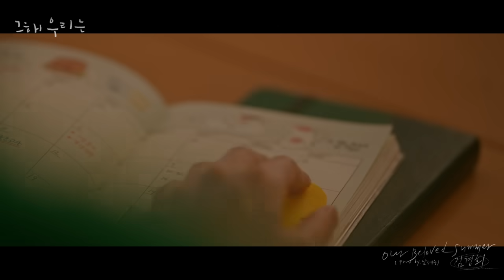[M/V] 김경희 - Our Beloved Summer :: 그 해 우리는(Our Beloved Summer) OST Part.11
[M/V] 김경희 - Our Beloved Summer :: 그 해 우리는 OST Part.11
Our Beloved Summer Original Sound Track Part.11
몇 번의 여름이 다시 오고
또 다른 계절에도
우리가 다시 만날 수 밖에 없는 이유

💿 Our Beloved Summer (Prod. by 남혜승) - 김경희

그 해 우리는의 매 회 시작을 열었던 'Our Beloved Summer'은 시청자들의 발매 문의가 쇄도했던 오프닝 타이틀 곡의 풀버전으로, 팬들에게 더욱 특별하고 긴 감동과 여운을 선사할 예정이다. 극의 분위기처럼 풋풋한 청춘의 에너지를 발산하는 청량하고 화사한 신디사이저와 웅(최우식 분)과 연수(김다미 분) 사이 뗄레야 뗄 수 없는 관계를 담아낸 설레이는 가사가 돋보인다.

[Credit]

Lyrics by 남혜승, 김경희
Composed by 남혜승, 김경희
Arranged by 남혜승, 김경희

Guitar by 김경희
Keyboard by 남혜승

Vocal Directed by 남혜승

Recorded by 남혜승, 김경희 @SORI NARLY
Mixed by 이건호 @ Team N Genius

Cover Designed by 딩클리 (DinkleLee)